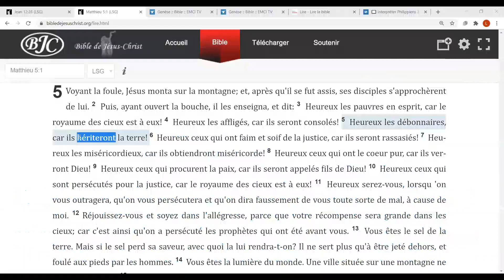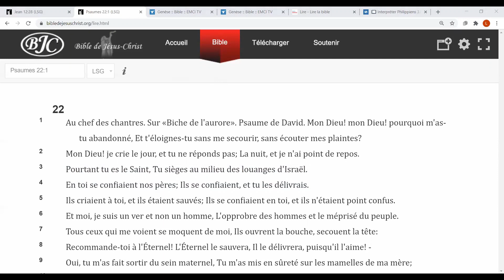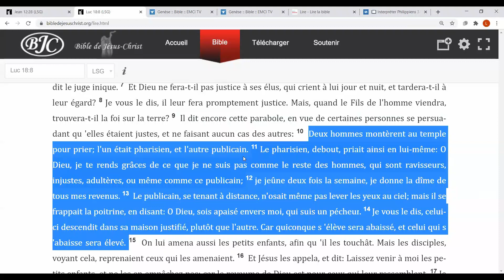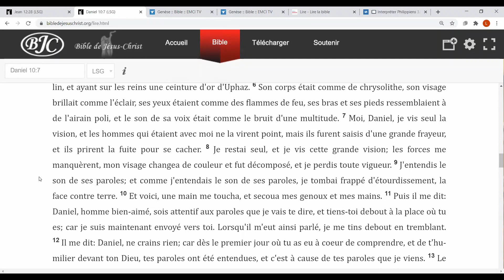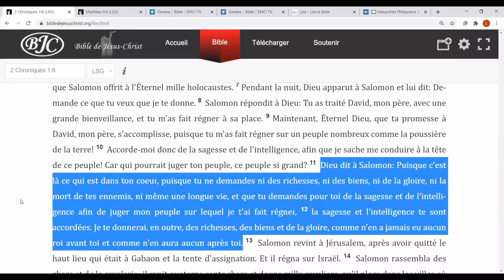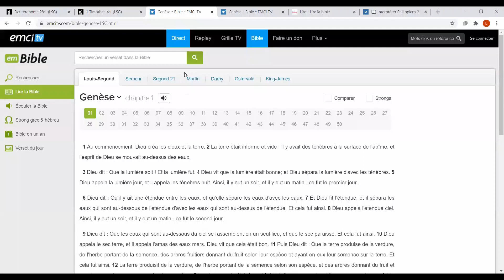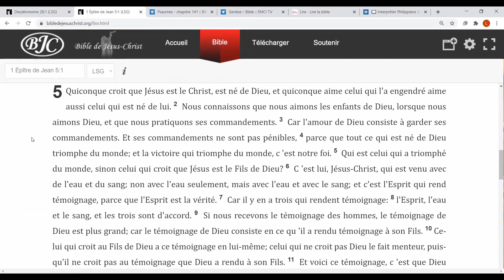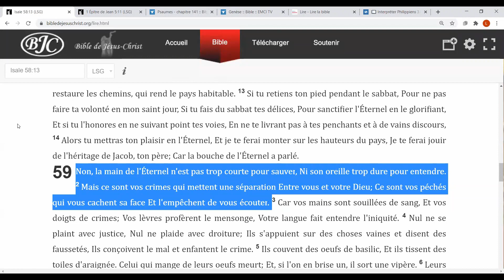Séance interactive - Différents types de sujets de prières & prérequis pour des prières efficaces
Séance interactive du mardi 02 février 2021